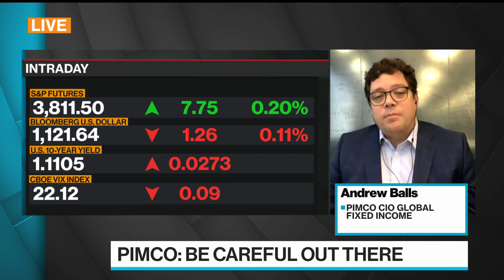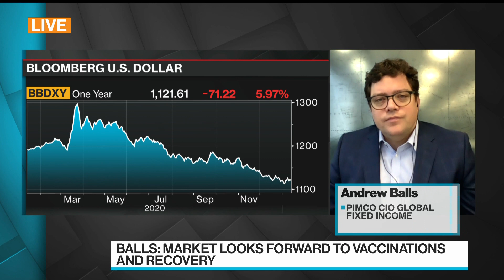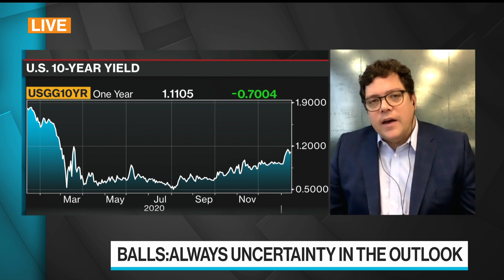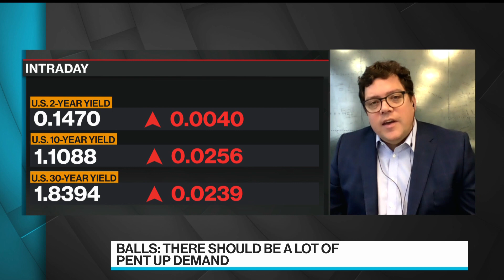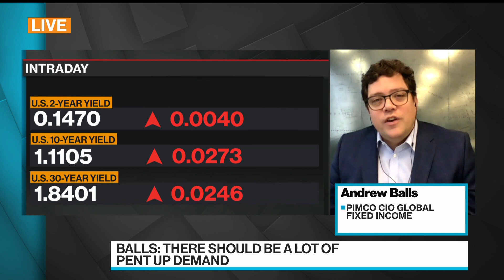Pimco’s Balls Says 2021 Outlook is Optimistic, But ‘Be Careful’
Jan.14 -- Andrew Balls, global fixed income chief investment officer at Pacific Investment Management Co. (Pimco), says there is a lot of risk and good news priced in to markets as he discusses the firm’s outlook for 2021. He speaks on “Bloomberg Surveillance.”